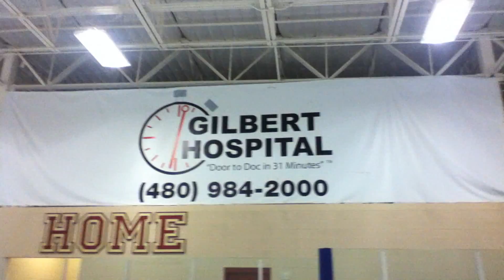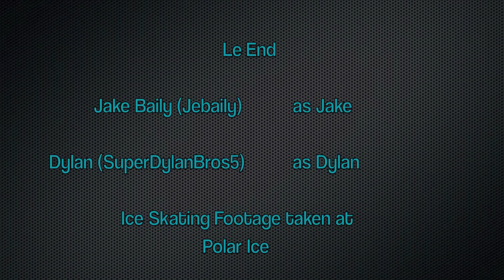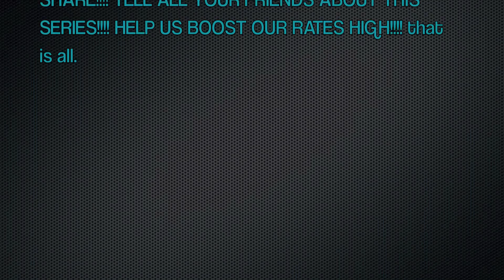Dylan and Jake Shorts 3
This awesome video is awesome in many ways. Instead of me and jake at the pool, we were at the ICE RINK!